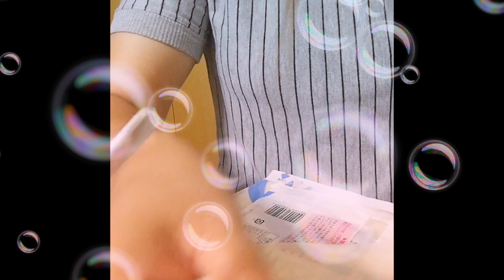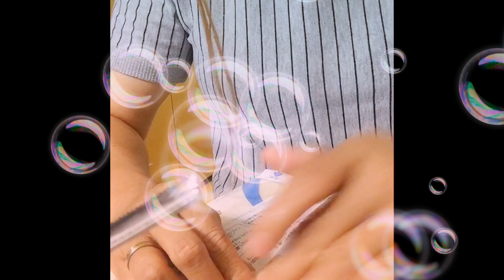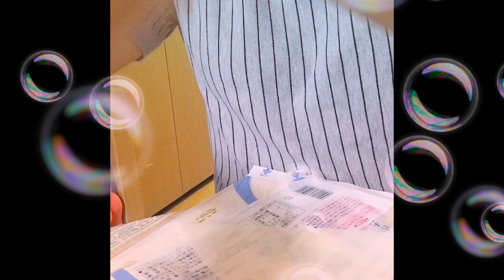Paano lutuin ang Crunchy Lumpiang gulay?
toge
carrots
karne
tofu
sibuyas
bawang
sibuyas
bawang
asin
vetsin
and lumpia wrapper

igisa ang kulay palamigin ang ginisang gulay ibalot sa lumpia wrapper that’s all i thank you